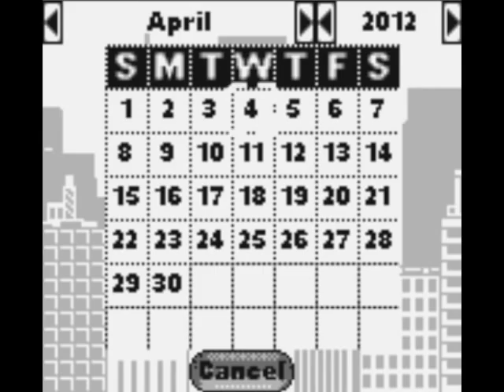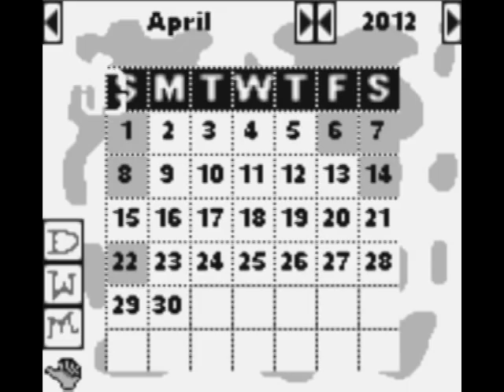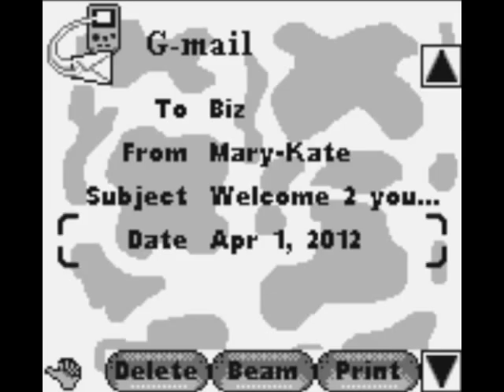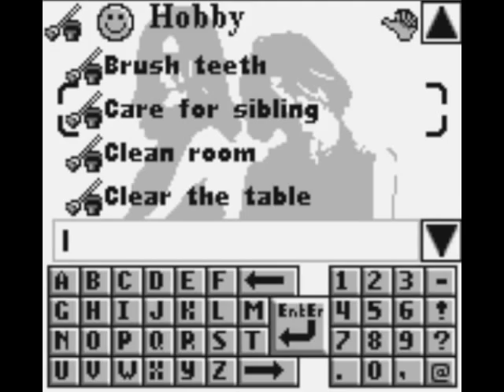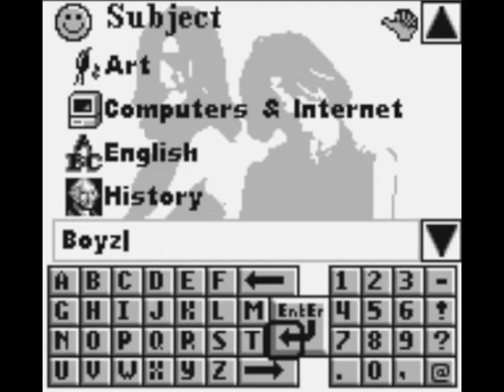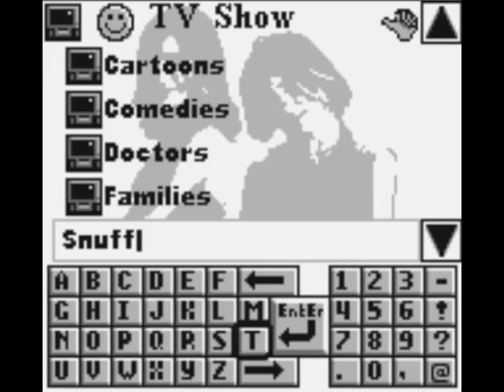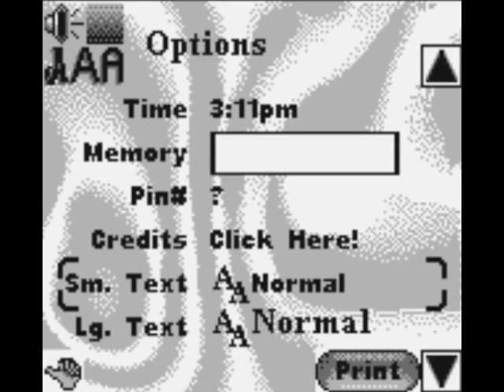Let's Play Mary-Kate And Ashley's Pocket Planner!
Uhh...happy April Fool's Day?